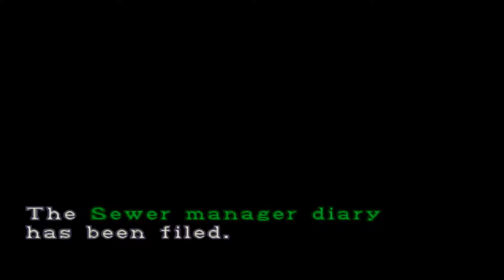Let's Play Resident Evil 2 Part 31 - The Factory (Outside the Labs)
We're nearing the labs now, we have to get through a few more sewer areas and then get that tram going again first though.